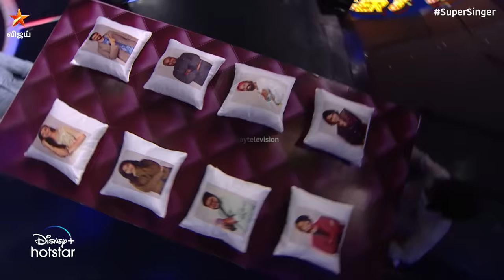பரத்தே 🤣 | Super Singer Season 8